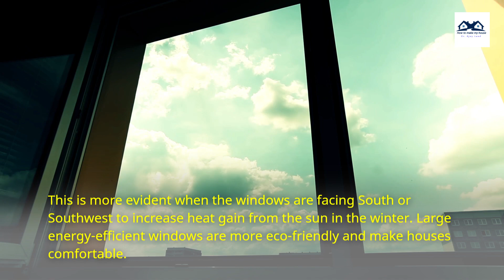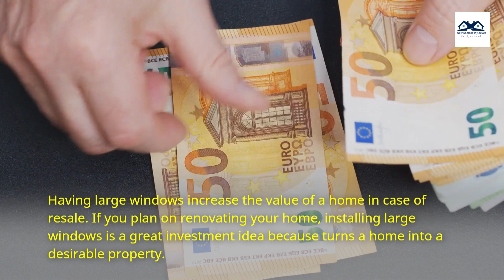Benefits of Large Windows for Your Home | Why should I choose large windows for my home?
Large windows have always been a part of architecture but they were only common among the rich and famous with castle-like structures.
However, owners of small and medium-size houses are developing interest in these windows and installing them in their homes.